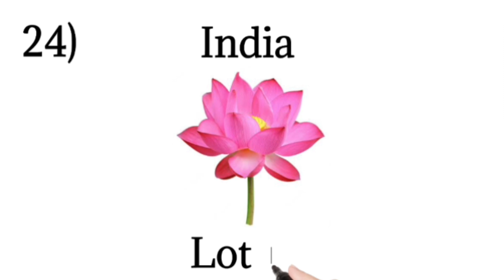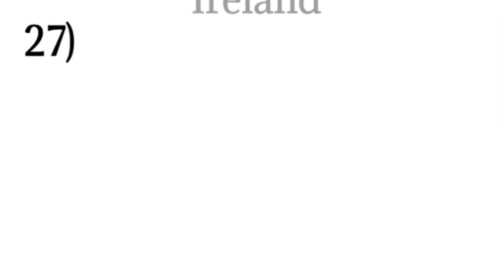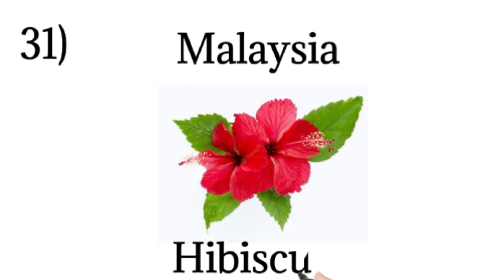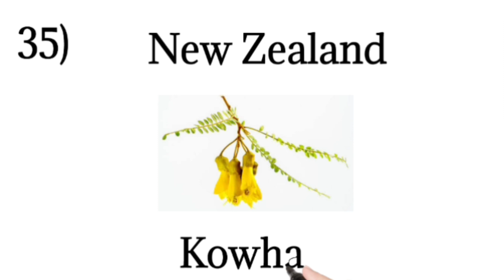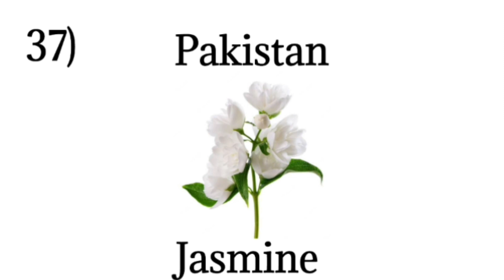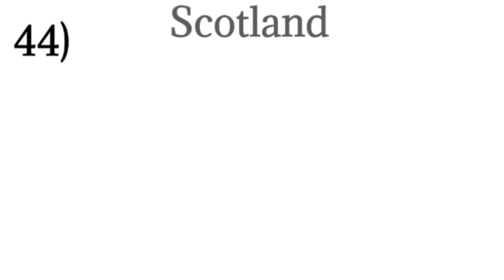National flowers name of Countries part - 2 / National flowers name / राष्ट्रीय फूलांची नावे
Hello friends,

Video is for educational purpose only.Copyright  Disclaimer Under Section 107 of the Copyright Act 1976, allowance is made for "fair use" for purposes such as criticism, comment, news reporting, teaching, scholarship, and research. Non-profit, educational or personal use tips the balance in favour of use

National flowers name

National flowers name with pictures

National flowers name of Countries

राष्ट्रीय फुलांची नावे

फुलांची नावे

Flower name

Flower name with pictures

List of national flowers of Countries

List of national flowers name